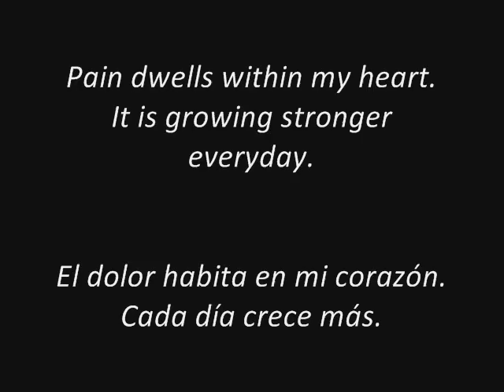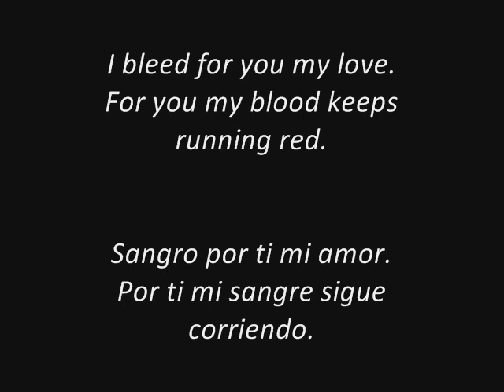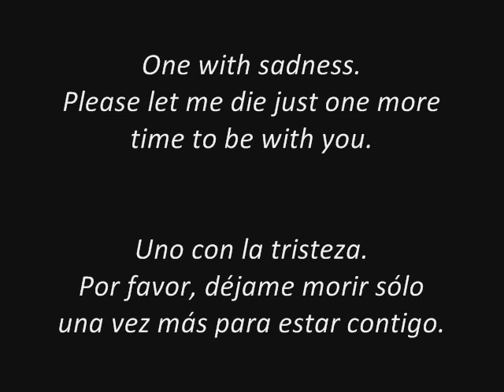To/Die/For - One More Time (sub. español - ingles)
Pain dwells within my heart.
It is growing stronger everyday.
Grief eats away my soul.
I am weaker day by day.
Nothing can heal my wounds.
Alone I hear the pain inside.
No one to hear my cries, the screams of agony.

One with sadness.
Please let me die just one more time
to be with you.
All this sadness
release my soul just one more time

This pain is killing me.
It slowly carves away my life.
Cannot stand the misery.
In tears clench the knife.
I bleed for you my love.
For you my blood keeps running red.
Until we meet again,
forever joined in death.

One with sadness.

One with sadness.

One with sadness.